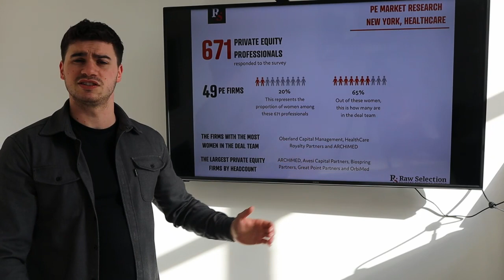Market Research for Healthcare Private Equity Firms in New York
Raw Selection recently conducted some Market Research for Healthcare Private Equity Firms in New York!